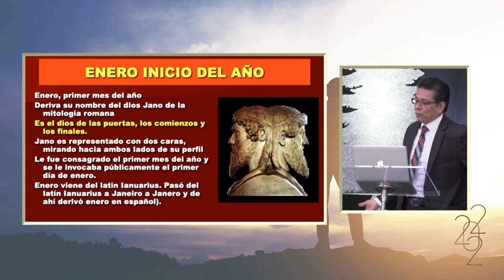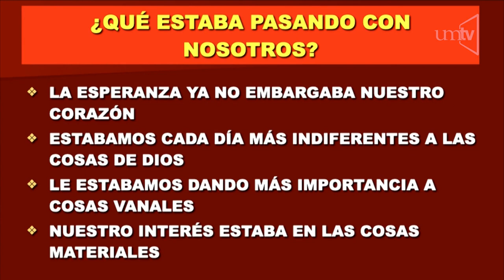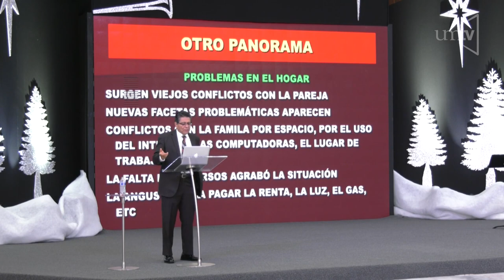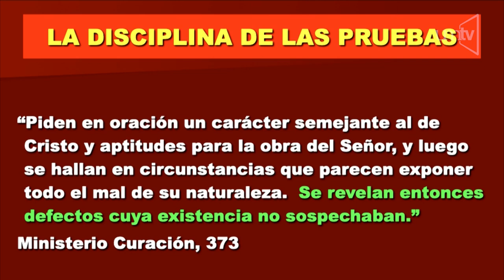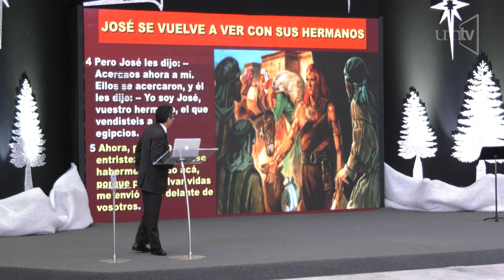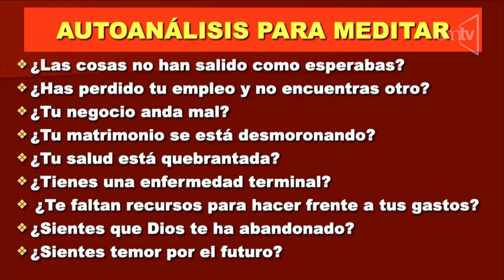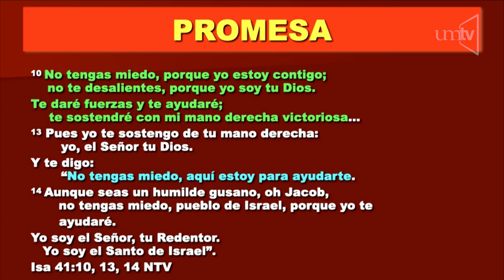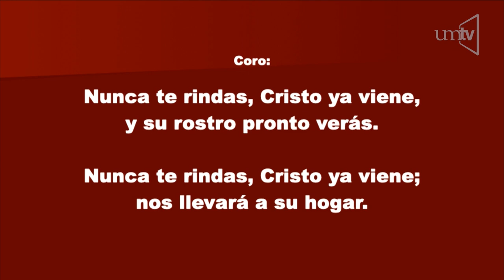Ptr. Armando Juárez. "Enfrentando con confianza el futuro"